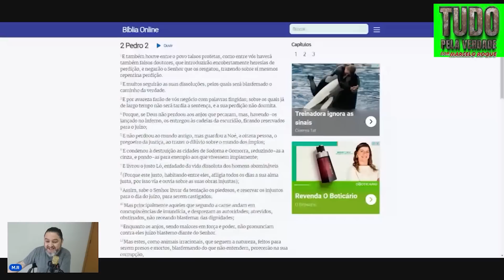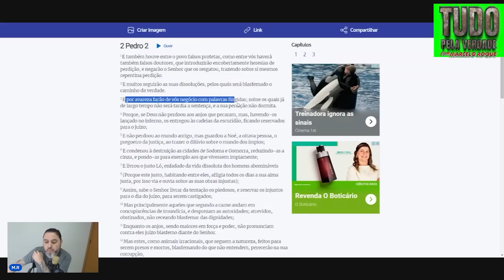INIMIGOS OU CONCORRENTES?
✅DESCUBRA A ESTRATÉGIA INFALÍVEL
PARA FATURAR TODOS OS MESES ENQUANTO VOCÊ DORME OU ASSISTE SÉRIE, MESMO QUE VOCÊ ESTEJA COMEÇANDO DO ABSOLUTO ZERO NO MARKETING DIGITAL.

SE DE ALGUMA FORMA ISSO FAZ SENTIDO PARA VOCÊ, CLIQUE NO LINK ABAIXO

NOVO INSTAGRAM